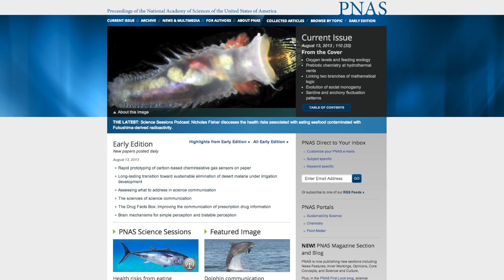Bone Tools Suggest Neanderthals Taught Skills to Humans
New research suggests Neanderthals were more advanced than previously thought. It's possible they had bone tools for thousands of years before modern humans did, and they may have shown humans how to make and use them. Patrick Jones (@Patrick_E_Jones) has the story.